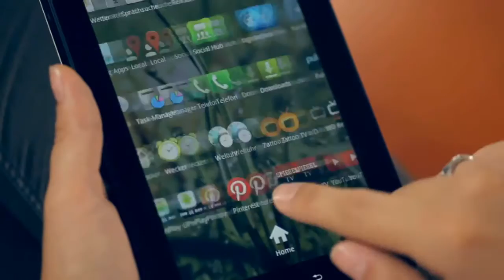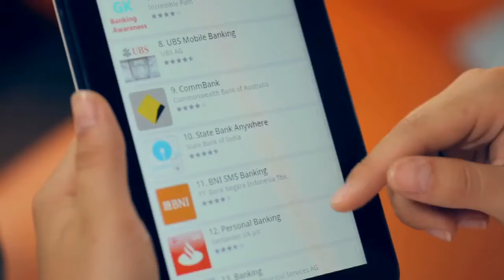Mobile Banking – Sicher überweisen und Kontoverwaltung mit dem Handy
Ob Kontoauskunft oder schnelle Überweisung von unterwegs - Mobile Banking mit dem Smartphone ist bequem und wird immer beliebter.
Aber wie sicher ist es?
Die Antwort lautet: Onlinebanking ist sehr sicher – auch mobil. Voraussetzung ist aber, dass Sie einige wichtige Regeln befolgen.